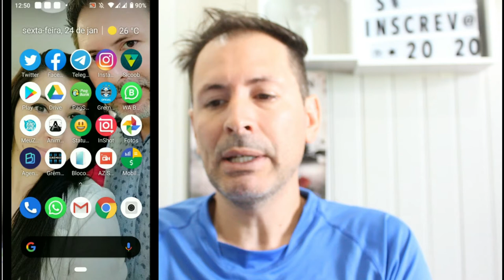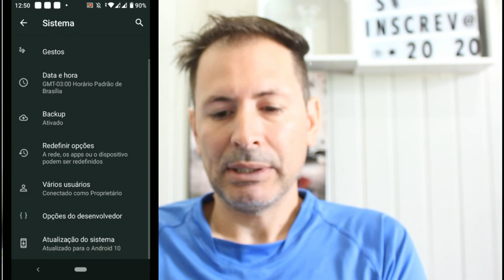ATUALIZAÇÃO ANDROID 10.0 PARA CELULAR MI A2 XIAOMI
Olá pessoal esse vídeo e para mostrar que já tem nova atualização para o celular A2 da Xiaomi.